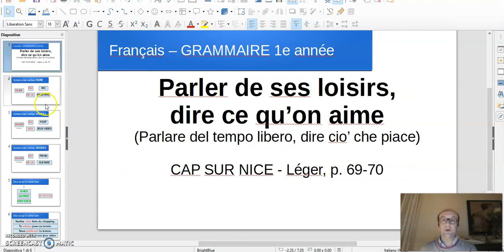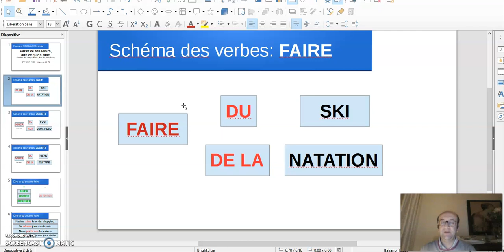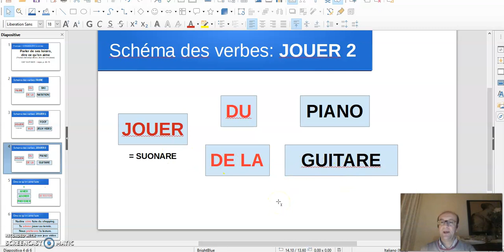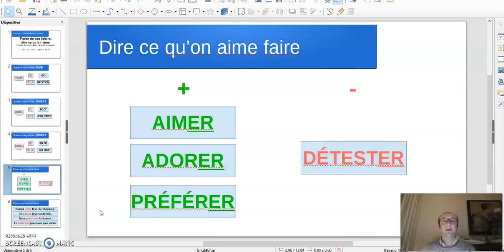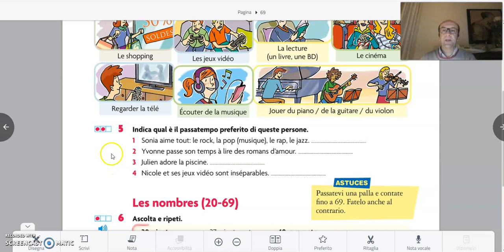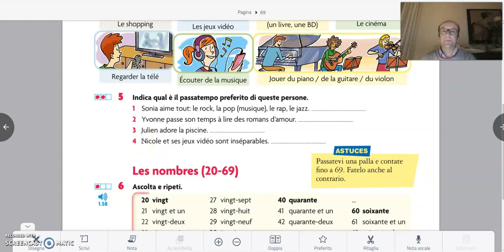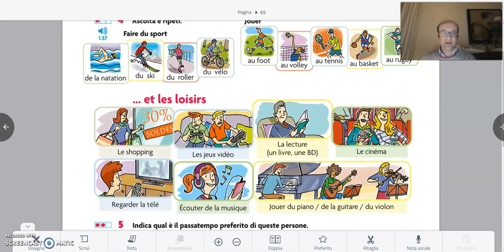FRANCESE CLASSI SECONDE - Unité 4 - Dire ce qu'on aime faire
Libro, p. 69-70